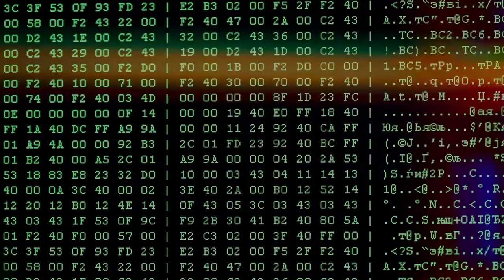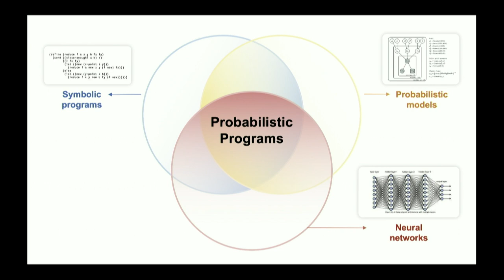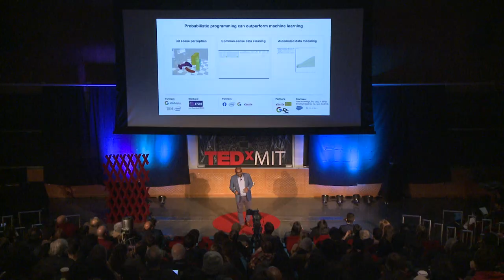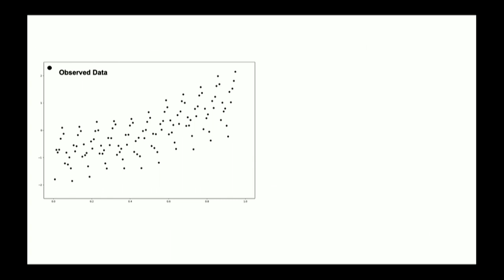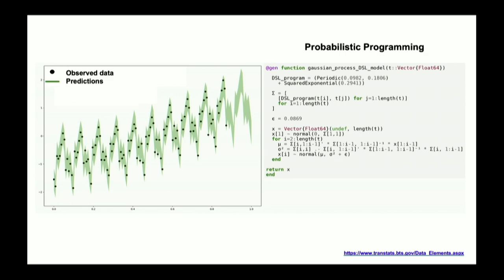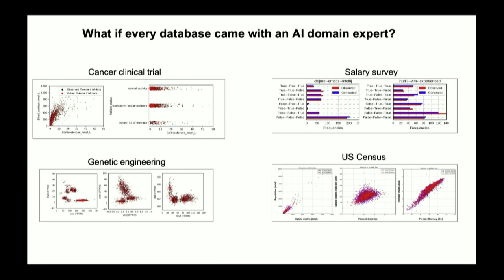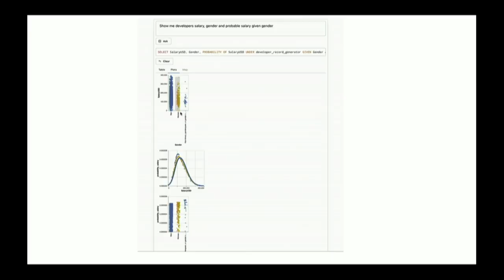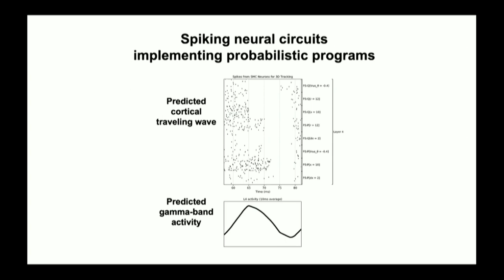AI That Understands the World, Using Probabilistic Programming | Vikash Mansinghka | TEDxMIT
This talk shows how to make smarter, safer AI that understands the world like we do, using a new symbolic medium that I helped to invent, called probabilistic programming. Thanks to recent developments at MIT, probabilistic programming has begun to scale in surprising ways, outperforming machine learning algorithms. It also has yielded the new explanation of how the spiking of biological neurons can implement the risk-sensitive guesses and bets that make up our perceptions and thoughts. This human-like AI technology has implications for how we understand the world and ourselves. "
Vikash Mansinghka is a Principal Research Scientist at MIT, where he leads the Probabilistic Computing Project, part of MIT's CSAIL, Department of Brain & Cognitive Sciences, and the Quest for Intelligence. Vikash holds S.B. degrees in Mathematics and in Computer Science from MIT, as well as an M.Eng. in Computer Science and a PhD in Computation. He also held graduate fellowships from the National Science Foundation and MIT’s Lincoln Laboratory. His PhD dissertation on natively probabilistic computation won the MIT George M. Sprowls dissertation award in computer science, and his research on the Picture probabilistic programming language won an award at CVPR. He co-founded three VC-backed startups: Prior Knowledge (acquired by Salesforce in 2012) and Empirical Systems (acquired by Tableau in 2018), and Common Sense Machines (funded in 2020), and advises in companies such as DeepMind, Intel, and Google. He served on DARPA’s Information Science and Technology advisory board from 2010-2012, currently serves on the editorial board for the Journal of Machine Learning Research, and co-founded the International Conference on Probabilistic Programming." This talk was given at a TEDx event using the TED conference format but independently organized by a local community.